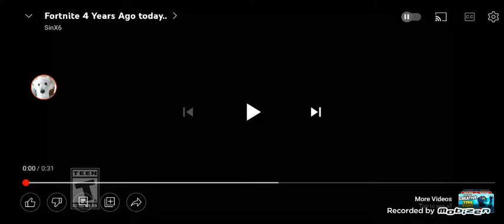4 Years ago Today on Fortnite!